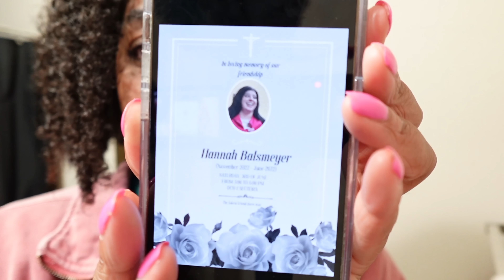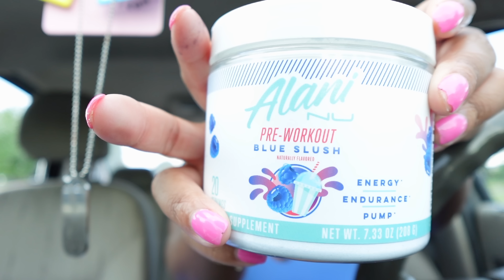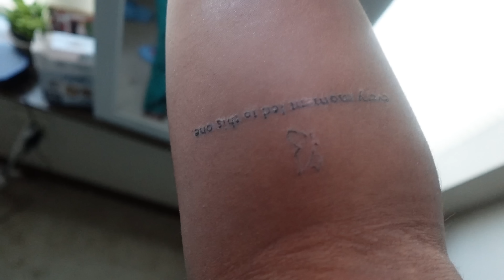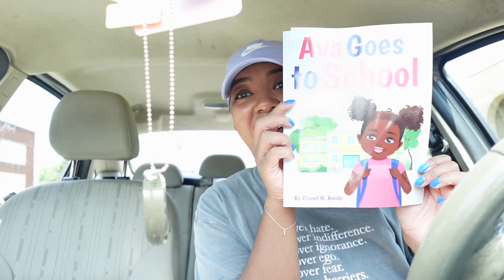NURSING STUDENT SUMMER OFF VLOG👩🏽‍💻👩🏾‍⚕️ (FIRST BRAZILIAN WAX🧖🏾‍♀️, NURSE EXTERN👩🏾‍⚕️, GIRL TALK🦋)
Hey Y'all 👋🏾

YALL I DID IT! I FINALLY GOT MY FIRST BRAZILIAN WAX!! I was honestly so scared and as you will see in this video I was really psyching myself out and making it seem a lot worse than it actually was but my waxer was amazing and she made me feel so comfortable!

We also do a lot of girl talk in this vlog so I hope that yall enjoy!

You can also add me as a friend on the Nike Run Club App, my Username is Jayuanna Harris !!

Link to all my gym/running outfits

Amazon Storefront 🛍